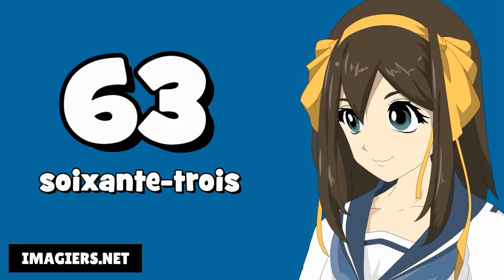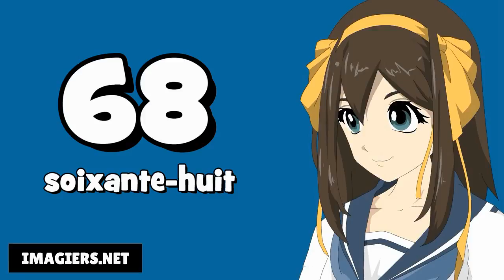Вивчаємо французську # Les nombres de 0 à 100 au féminin